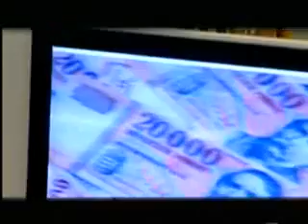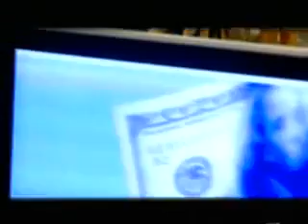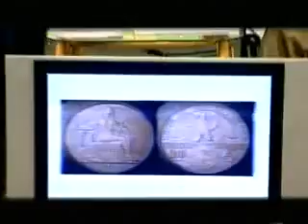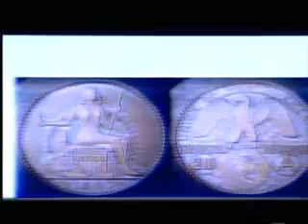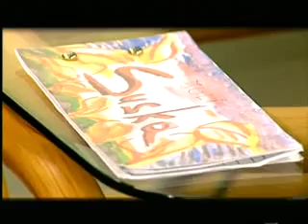Szűcs Karcsi - Amerikából jöttünk mesterségünk címere: Amero / Ezvankarcsi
Ez Van Karcsi  ---  Vivanatura

Köszönet az előadónak és a felvétel készítőjének.